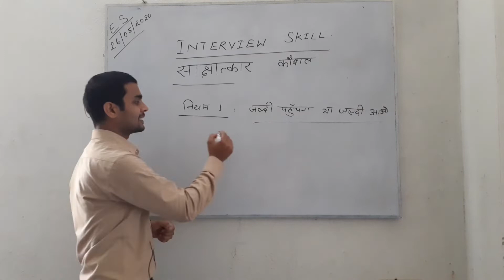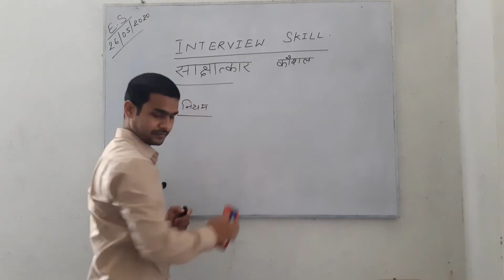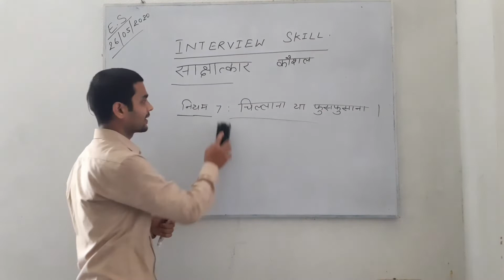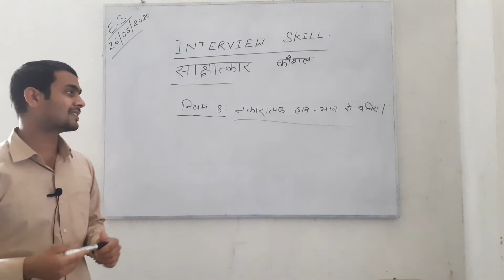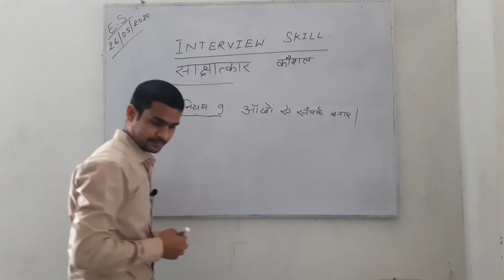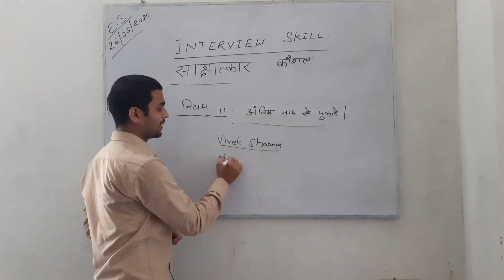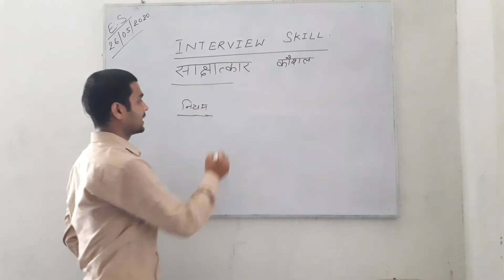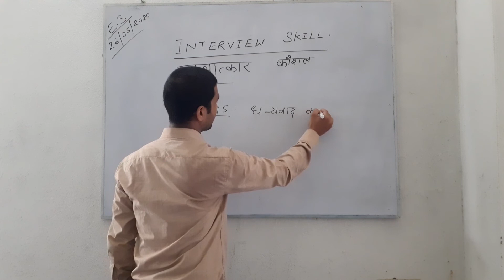Employability Skills :- INTERVIEW SKILLS